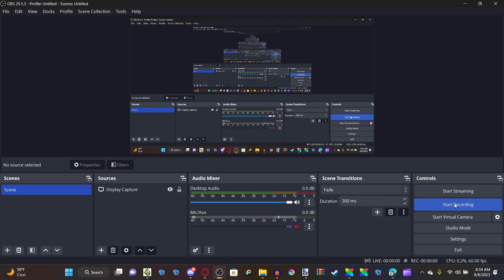Plectrum - Pluto's Reprisal Gameplay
Three handed Guitar Duo vs 2 Handed Guitar duo